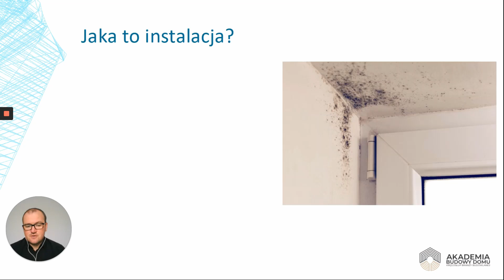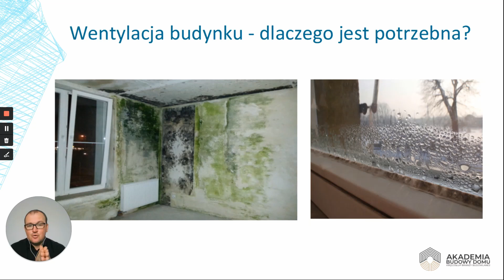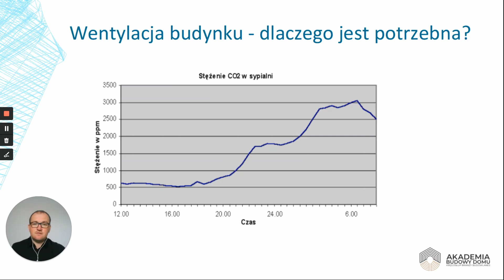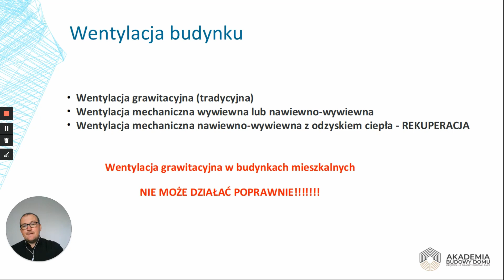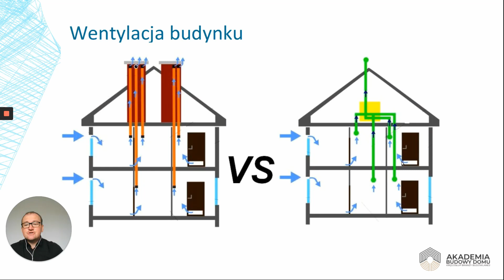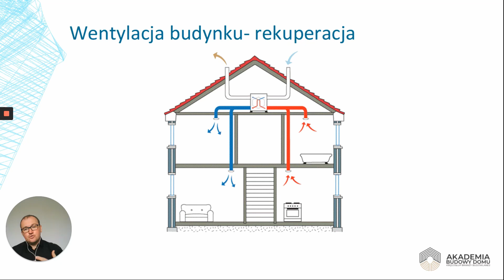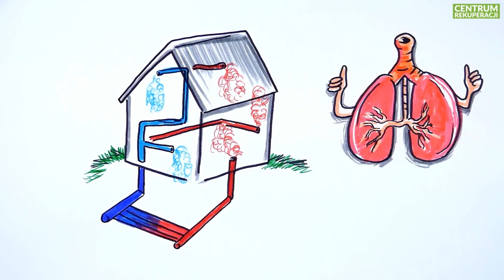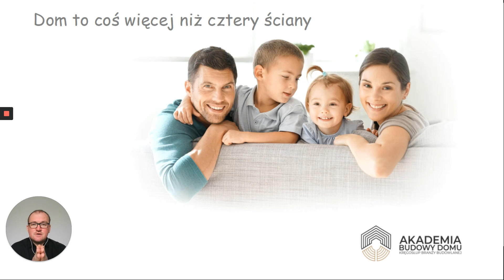FRAGMENT WYKŁADU ABD - wentylacja